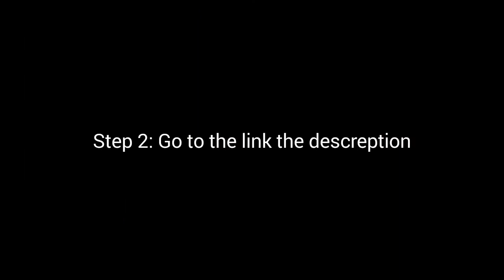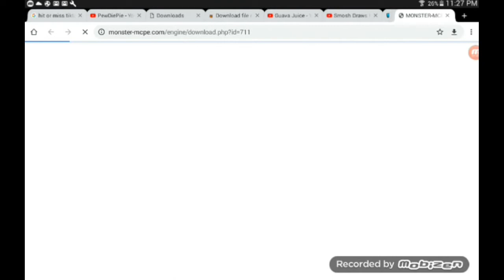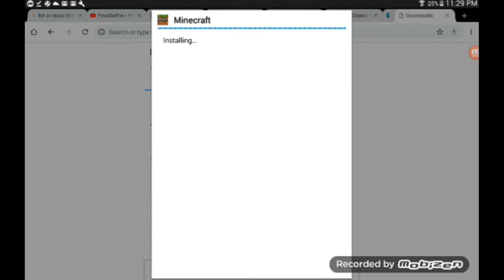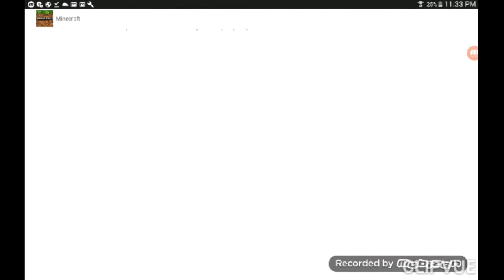Minecraft PE Xbox Login Glitch fix 1.13.0.13! (Minecraft Xbox login fixed apk!) 100% NOT FAKE!